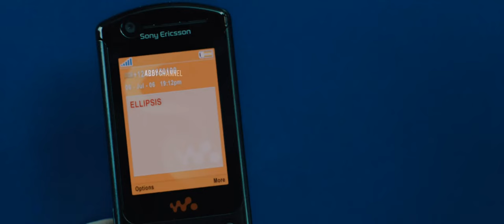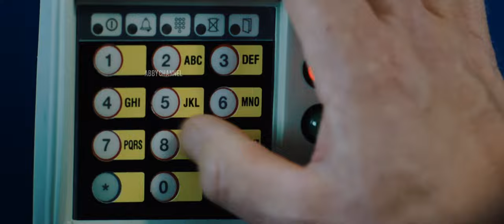James Bond : Casino Royale (2006) Airport Scene 4K ULTRA HD